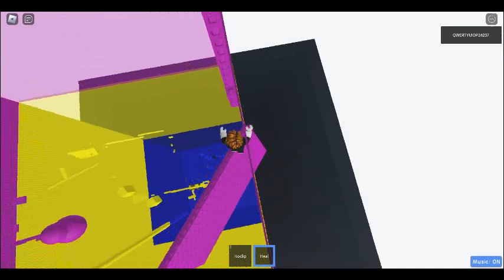totf pt 1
tower of table flipping pt 1